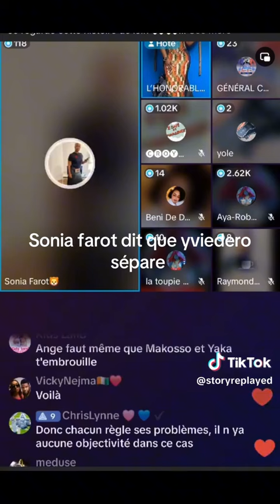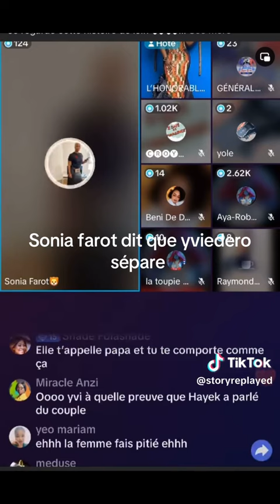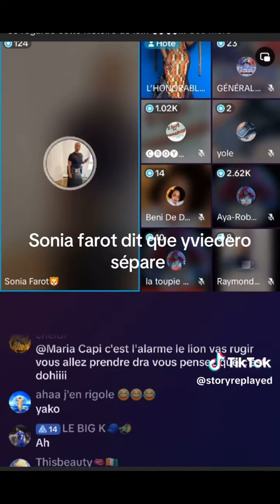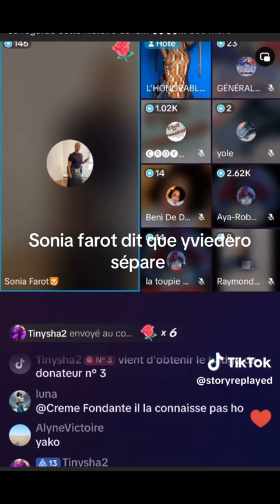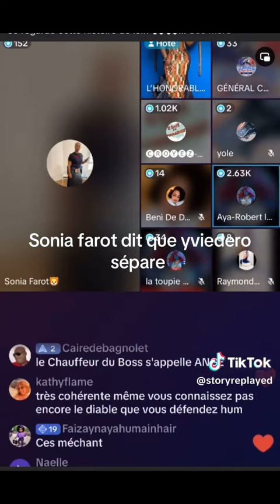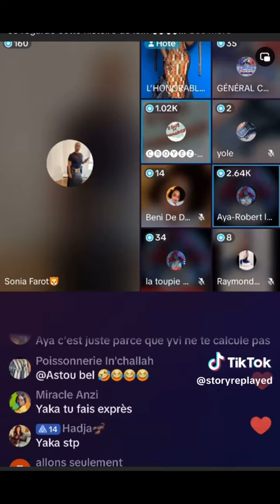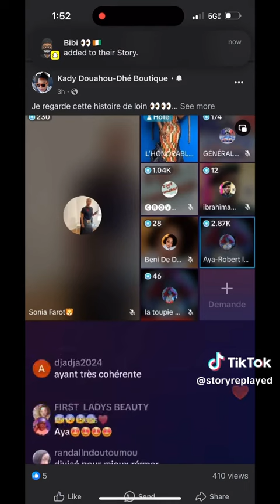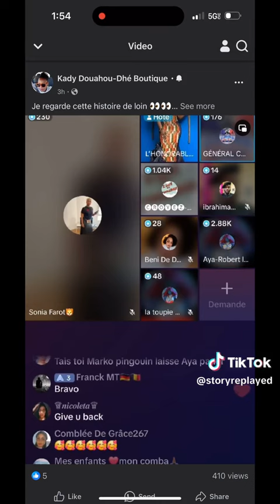1ere partie : Une amie de Yvidero casse ses papos dans l'affaire Hassan Hayek